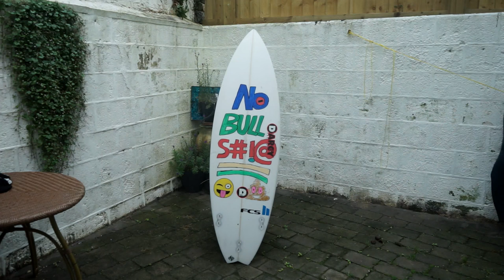Shred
Liam Turner
20
Unsponsored
Riding @darcysurfboards
Surfing on location in: California
                                        England
                                        Java
                                        Peru
                                        France
Edited by @puremotionsurf
filmed by: @blakemichel_